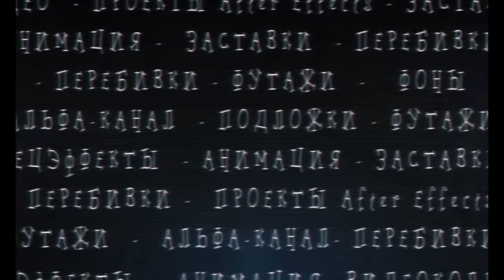ВИДЕОПЕРЕХОДЫ Flat Transition 📀4K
14  ФУТАЖЕЙ ДЛИТЕЛЬНОСТЬЮ 2-4 сек в формате 4K. СОДЕРЖИТ АЛЬФА-КАНАЛ ПРОЗРАЧНОСТИ. Для оформления художественных  переходов между сценами фильма.